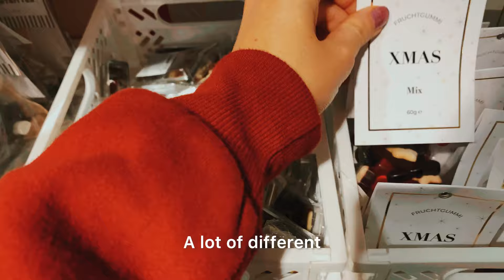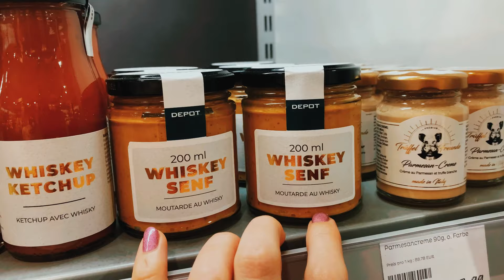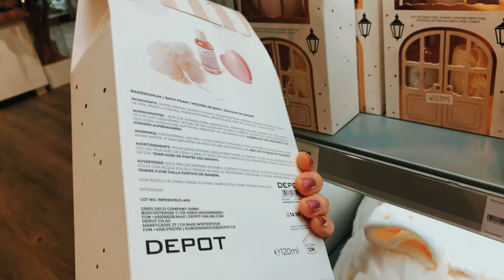Подарки и декор на Новый год и Рождество в Германии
В этом видео мы расскажем о подарках и декоре на Новый год и Рождество в Германии. Узнайте, где лучше делать покупки и что выбрать для праздничного настроения!